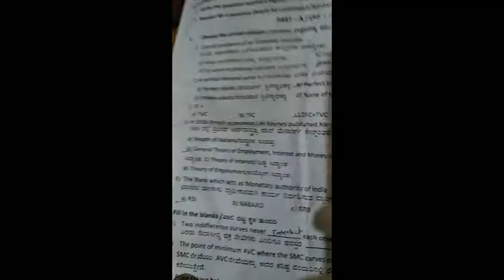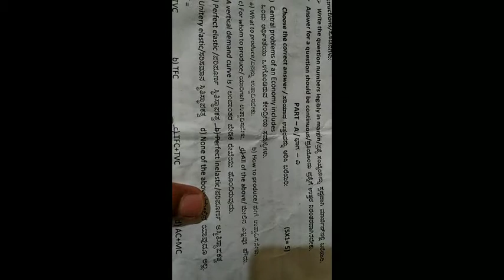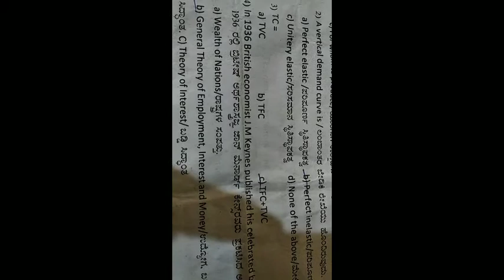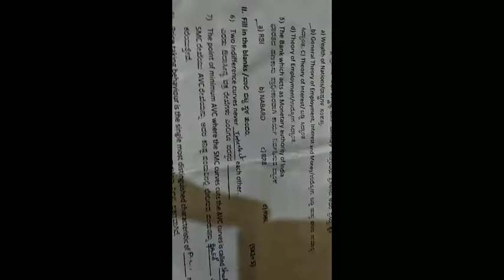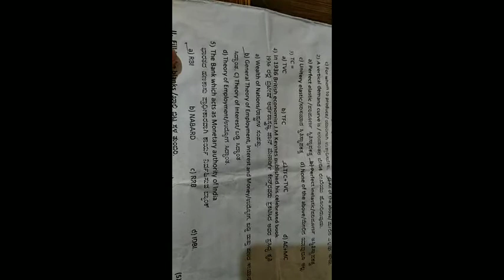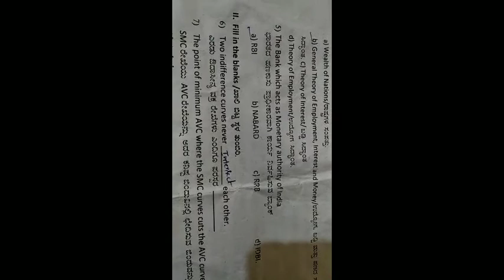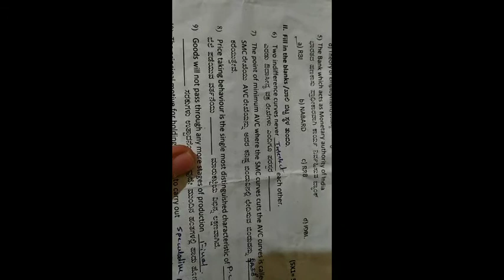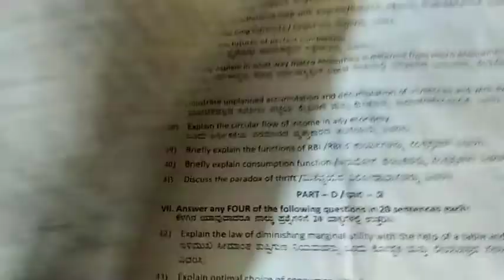II PUC ECONOMICS